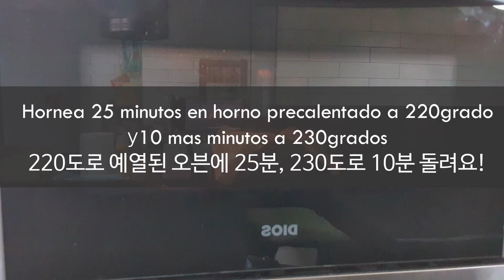스페인어로 더빙한 바스크 치즈 케이크 만들기! 있어보이는 스페인 바스크 역사 이야기는 덤~바로크 아니죠 코르크 아니죠 바스크 맞습니다! │[바그녀]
벌써 세 번째 요리 컨텐츠에요! 오늘은 요즘 핫한 바스크치즈케이크 만들기에요.
바스크 는 사실 스페인 의 북쪽에 있는 지역이름이에요.
스페인 케이크가 이렇게 유명해지다니,, 그래서 기부니 조크든요!
그래서 가져온 레시피! 그리고 바스크지역 역사입니다!
바스크는 스페인에서 가장 오래된 역사를 갖고 있는 지역이라고도 알려져있어요.
궁금하신 분들은 영상 잘 봐주세욧!

*재료*
1. 크림치즈 300g
2. 생크림 120g
3. 달걀 3알
4. 설탕 60g
5. 박력분 10g

*만드는 법*
1. 큰 볼에 크림치즈를 모두 넣어 잘 섞어주세요. (뭉개주는 느낌!)
2. 달걀을 한 알씩 풀어 넣어주세요!
3. 설탕을 넣고 잘 섞어주세요.
4. 박력분을 넣고 뭉친 가루가 없도록 잘 섞어주세요.
5. 220도로 예열한 오븐에 25분, 230도로 10분 돌려주세요. (오븐 성능에 따라 조금씩 다르니 색깔 확인해주세요!)
6. 완성! 냠냠굿!!

다들 맛나게 드시고~ 궁금하신점 언제든지 댓글로 남겨주세요!
감사합니다!